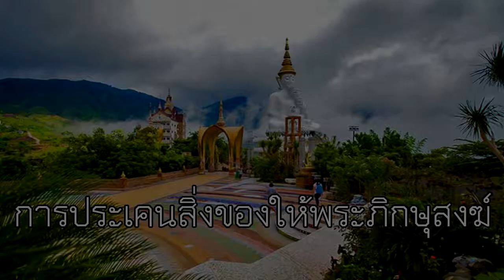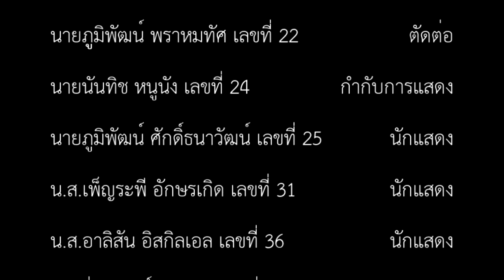[Room 9 Archive] การประเคนสิ่งของให้พระภิกษุสงฆ์ (ไม่ผ่านการตรวจสอบ)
[Room 9 Archive]